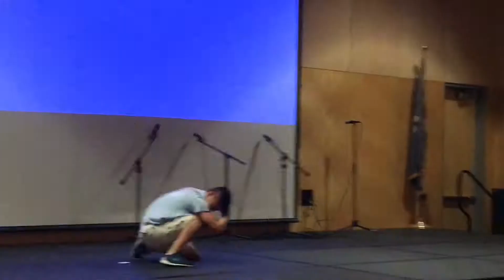TUVA Tet Festival 2018 Formal Invite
Celebrate the Lunar New Year with TUVA (Tulane University Vietnamese Student Association) on Sunday, February 18 at 1-3:30 PM in Kendall Cram - LBC. Have more than just a taste of the Vietnamese culture with free food, performances, games, and giveaways in this festival-themed event. Free and fun-filled cultural experience open to all*!

If you would like to volunteer, please fill out this form. Thank you!

*Open to the first 300 people